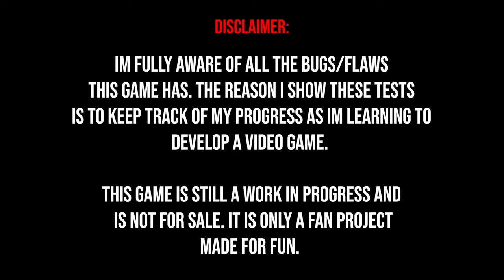I Tested the Half-Life 2 Headcrabs in Unreal Engine 5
Lyra Half Life 2 Concept game is a game im developing solo, fan project to make a Half Life 2 style combat game in third person perspective using the Unreal Engine 5.3 utilizing the Lyra framework. Lyra is a sample project created by Epic Games. Consider supporting the project Half Life 2 Headcrabs